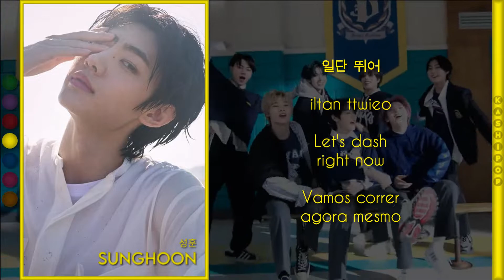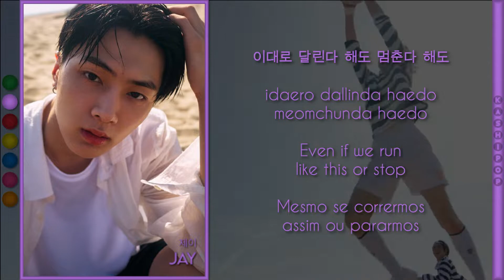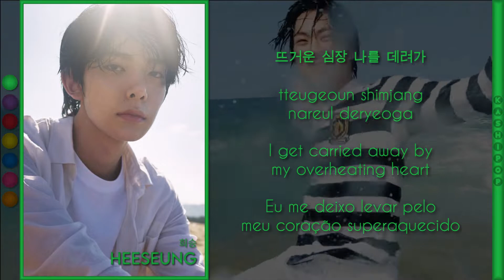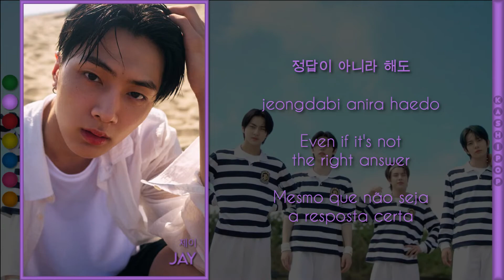ENHYPEN - Tamed-Dashed (Color Coded Lyrics)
Video Edition: Simmer
Layout: Bruno
Hangul: Naver Vibe
Romanization: Bruno
English Translation: HYBE LABELS, Bruno
Portuguese Translation: Bruno
Thumb: Bruno

Artist: ENHYPEN
Track: Tamed-Dashed
Album: DIMENSION : DILEMMA
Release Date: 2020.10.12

All rights administered by HYBE LABELS and Belift Lab

Our Biases
Simmer: Jake
Andy: Sunoo
Bruno: Jungwon